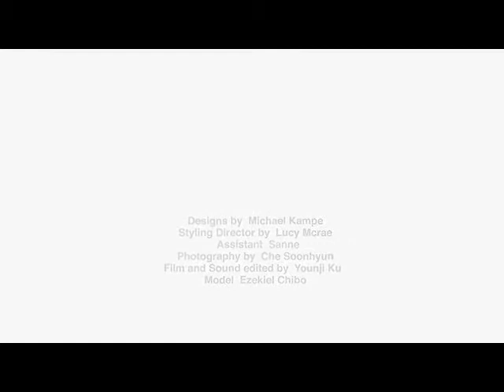Michael Kampe: "Exploded View"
Made by Yoolhee Ku in collaboration with Lucy McRae for concept and styling and Soonhyun Choi for filming.
Thanks to EC!